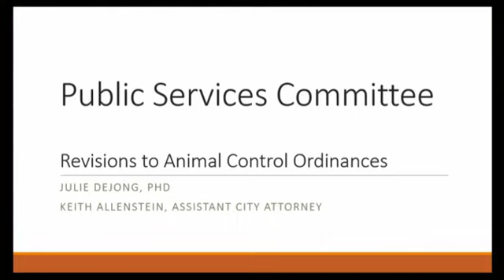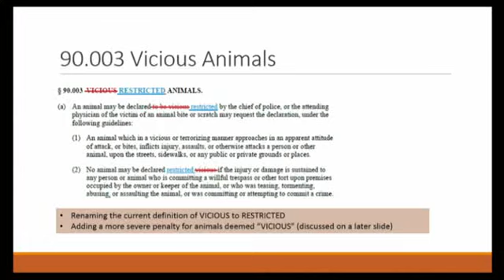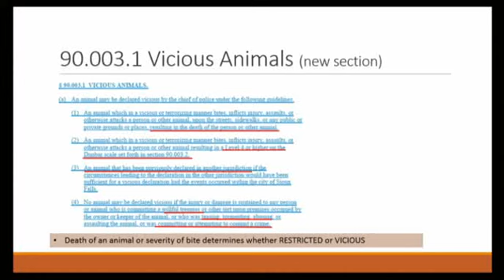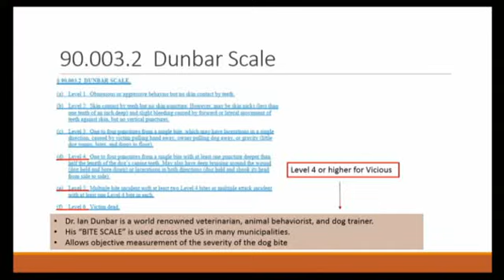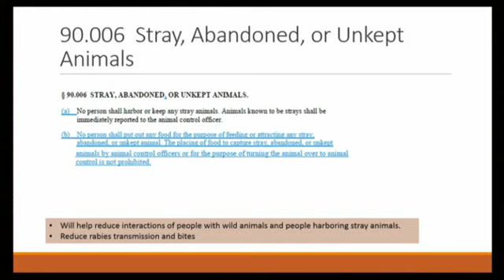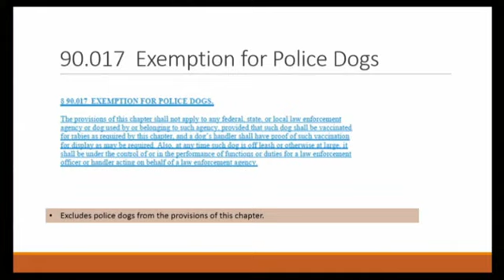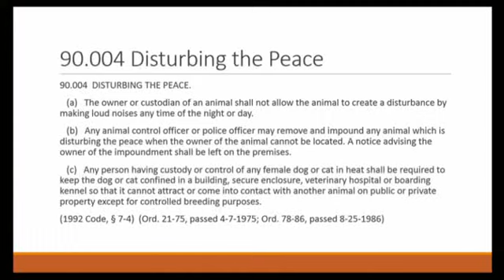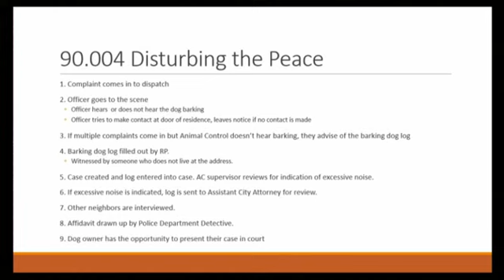2017-06-20 Sioux Falls Public Services Committee - 2591